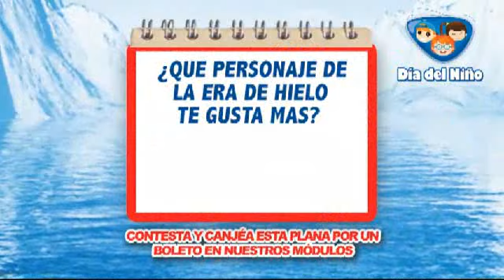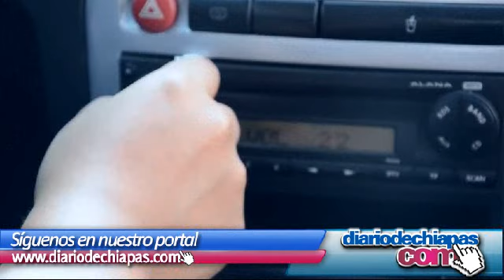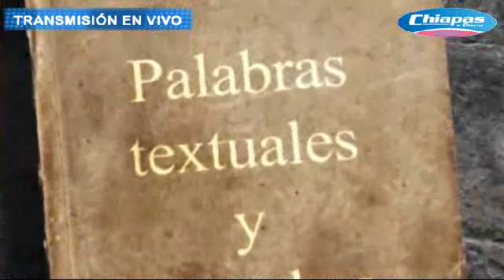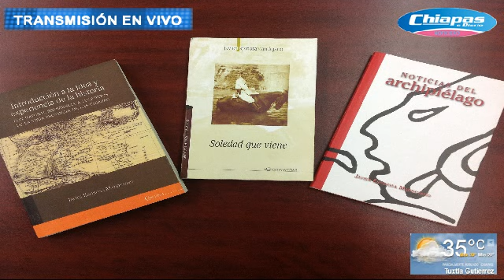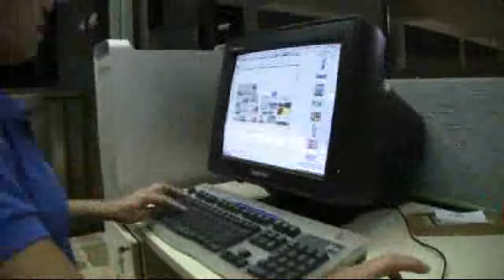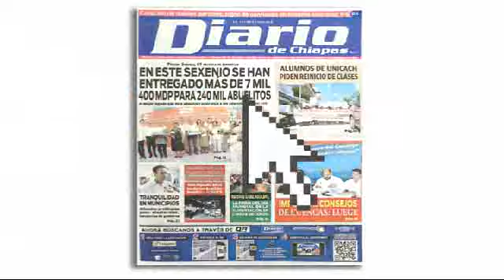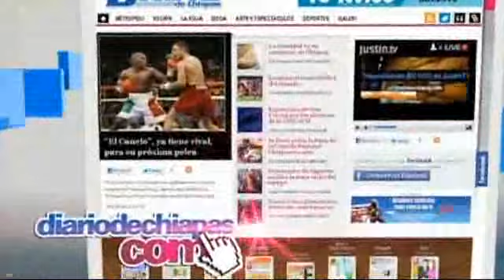CHIAPAS A DIARIO 18 ABRIL DE 2013